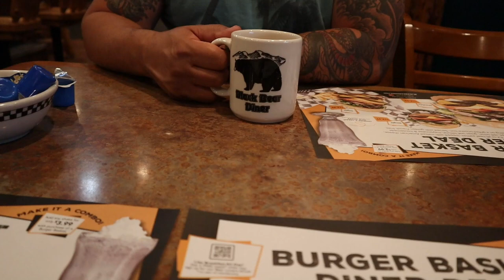Vlog: Cleaning & Motorbike Tournament